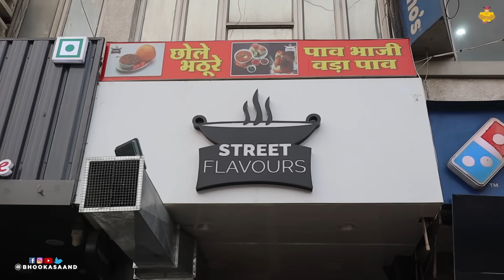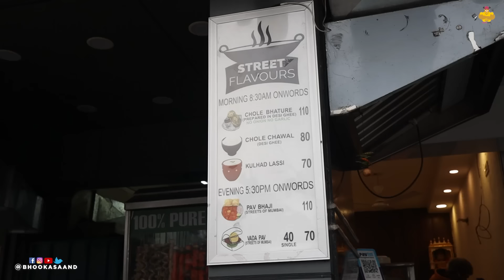Shalimar Bagh ka छुपा रुसतम , Purani Dilli Wale Chole Bhature, Kulhad Chawal!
Street Flavours
Block BN, West Shalimar Bagh, Shalimar Bagh, Delhi, 110088